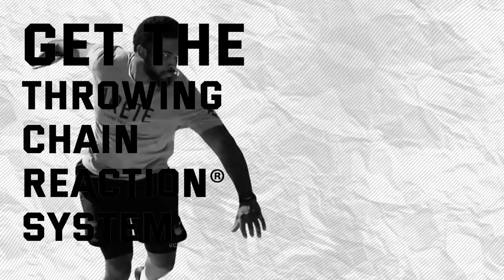Shot Put Spin Throw / Rotational Shot Put Technique / ADD SPEED AND DISTANCE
Do you struggle with your rotational shot put technique? this drill works like a charm and its often difficult at first. In this clip from our Virtual throws camp, Coach Johnson shows you how to use the Pillar 2 start drill from the Throwing Chain Reaction® System to set up better balance and create more speed and power in your throw by getting the entry right.

TIRED OF TRYING TO PIECE TOGETHER INFORMATION ABOUT THE Shot Put and the Discus Throw? .  The Throwing Chain Reaction™️ System (TCR™️) is used by thousands of throwers and coaches around the world.!!

Learn the Throwing Chain Reaction™️ system...it's the key to hit PRs consistently